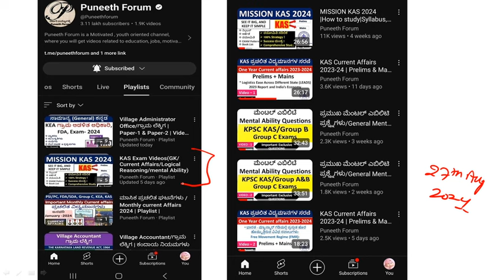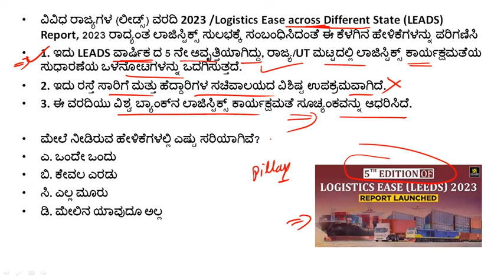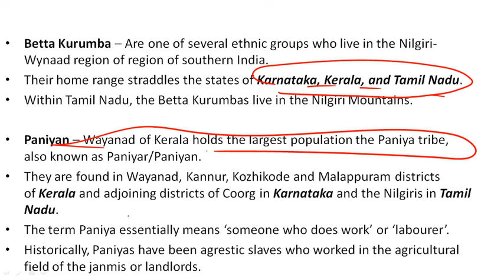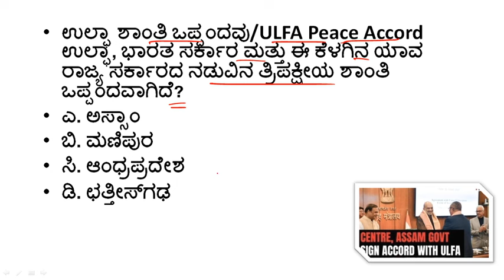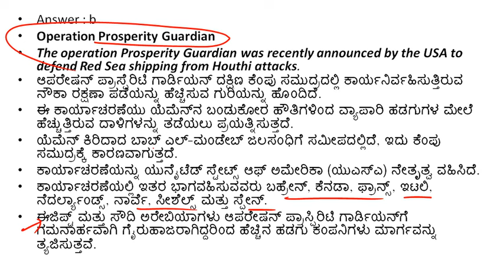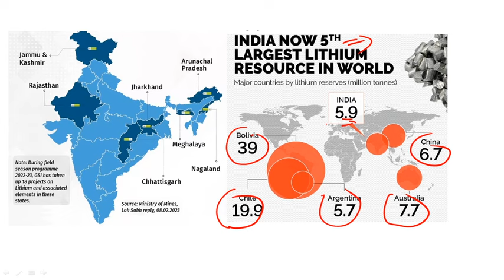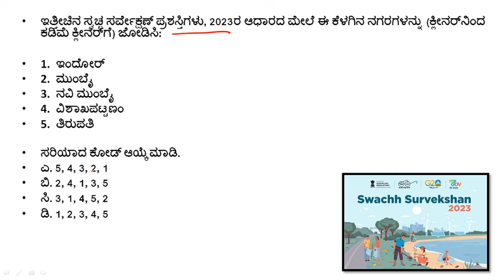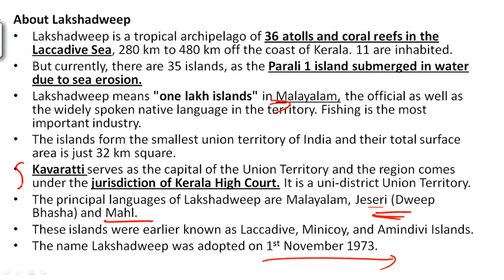One Year Current Affairs 2023-24 | Prelims & Mains | /KAS/IAS/PDO/.Group B/KPSC | Video-14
About this Video - one year current affairs, government schemes from Jan 2023 to  2024, for KAS/IAS/PSI/PDO/Group B exams. Prelims questions and mains essays.